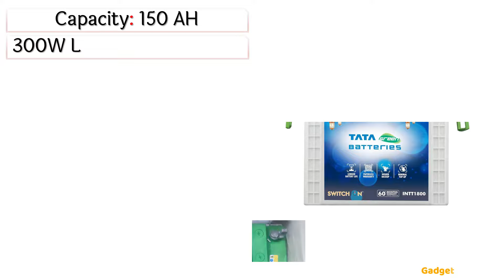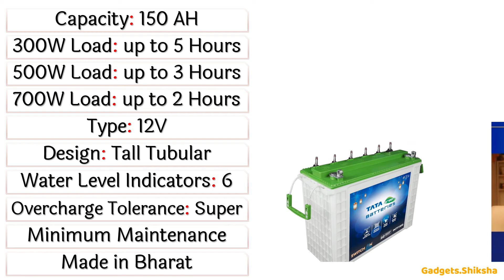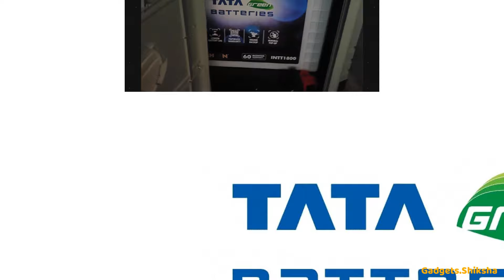🔥TATA Green INTT1800 Review ►इन्वर्टर बैटरी ►150 AH Inverter Battery ►Tata Inverter Battery Review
क्या आप अपने दैनिक जीवन में बार-बार बिजली कटौती और रुकावटों से थक चुके हैं? पेश है TATA INTT1800 इन्वर्टर बैटरी, आपकी सभी बिजली जरूरतों का सही समाधान!

150 AH की क्षमता वाली यह इन्वर्टर बैटरी लंबे समय तक निर्बाध बिजली आपूर्ति प्रदान करने के लिए डिज़ाइन की गई है। इसे टिकाऊपन और कुशल प्रदर्शन सुनिश्चित करने के लिए उन्नत तकनीक और उच्च गुणवत्ता वाली सामग्री से बनाया गया है।

TATA INTT1800 इन्वर्टर बैटरी के साथ बिजली कटौती को अलविदा कहें और निर्बाध बिजली का स्वागत करें। इस अद्भुत उत्पाद के बारे में और अधिक जानने के लिए यह वीडियो देखें और जानें कि यह आपको कैसे लाभ पहुँचा सकता है।